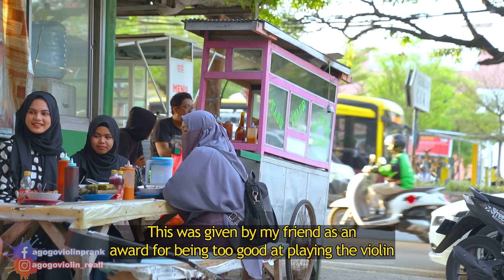Gembel Makan Di Kaki Lima, Awalnya Diremehkan Endingnya Malah Terkesan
Nih IG targetnya nih,
Location

follow IG aku yaa,.
follow FB aku juga yaa,.